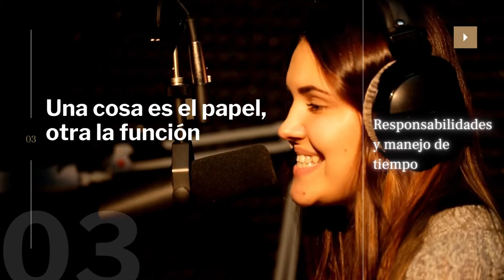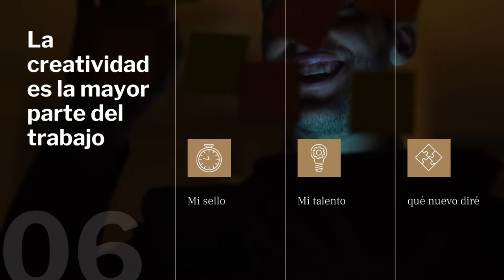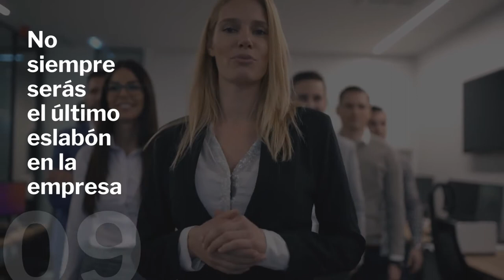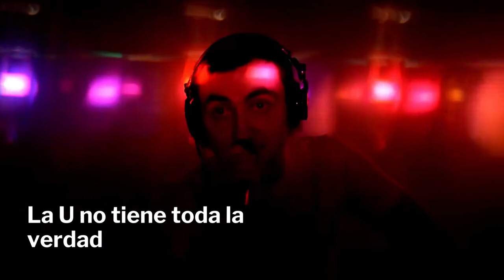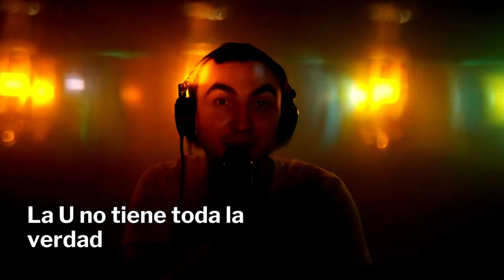Melu Coyoy: Periodismo y resistencia 7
Experiencia comunicacional de la productora Melu Coyoy acerca de los retos de la profesión. Video parte del curso Géneros Periodísticos I impartido por Gabriel Arana Fuentes en la Universidad Rafael Landívar.